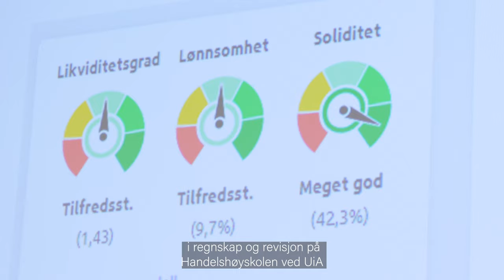Master i regnskap og revisjon: Rebekka